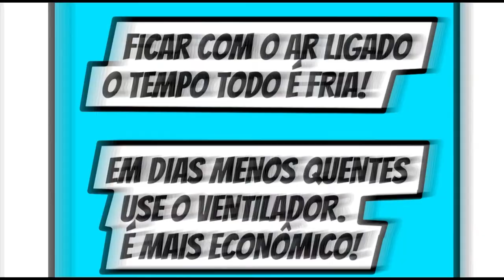Vilões da Economia: Ar-condicionado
Será o ar-condicionado o vilão da sua conta de luz? A ANEEL ensina dicas simples para contar com o conforto desse aparelho e fazer economia!